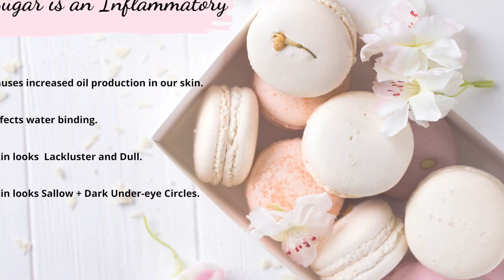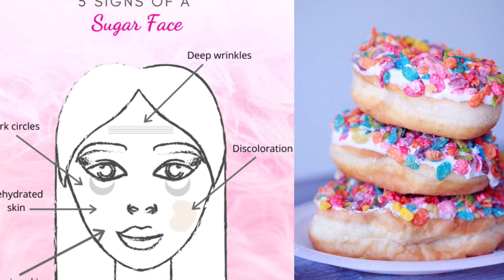Cut Sugar & Take Years Off Your Skin!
Buy it!  "28-Day CALIFORNIA SUGAR CLEANSE" Amazon

Sugar AGES our skin. Fact. It damages Collagen & Elastin - leaving skin thin and wrinkly. It dehydrates, inflames, wrinkles, sags & discolors. All the expensive products in the world are a waste of money, if you continue eating a high-sugar diet.  Get informed, cut the sugar and take 10 years off your face!